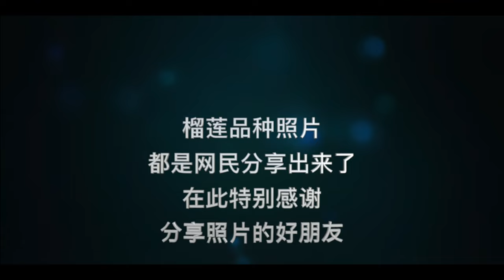Durian Blackthorn 榴莲黑刺 part2。小黑刺榴莲，有人叫做ochee 也有人叫做 black thorn. 小黑刺在30天会有什么变化呢? 榴莲哥阿义 带你走遍马来西亚榴莲园。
马来西亚黑刺榴莲世界闻名， 让我们用视频发给全世界， 让他发光发亮。Malaysian Black Thorn Durian is well-known in the world. Let us use the video to send it to the world.

00:00 - Introduction
00:30  content
03:30 ending

实地探讨 黑刺榴莲园

嗨 大家好 我是榴莲哥 阿义
很多人朋友问我 到底黑刺榴莲是怎样的
今天我榴莲哥 亲自带大家去榴莲果园
看一看小黑刺的成长过程

走 Let's go

哇 你看这个榴莲非常漂亮的
吖 有一条须的啊
这个不是说黑刺榴莲才有啊
猫山王榴莲也是有的
在小粒的时候 可以看到很明显啊
这个榴莲树 有多高多矮
我们看一下 这个是我的手
我放下来 就在地上了
然后地上 就在这边了
我们在远距离 看一下
我们的榴莲猫山王树 就是这么大颗
看到榴莲长得这么大了 心里很爽

这颗榴莲树 非常小
走近一点 看一看这棵树
心里非常爽 看了嘴巴笑一笑
榴莲老板全部都笑一笑
已经这么大粒了 比我的手还小一点的
可以说拳头这么大粒
这里还有更大粒的
非常棒的一棵榴莲树
各位网友 过来看一下 这粒榴莲
这么矮 非常可爱的榴莲
地上有这么高 不到3尺 就看到榴莲了
应该说是到我的腰这么高
感觉非常兴奋

看到这些榴莲 感觉非常好
 这粒是黑刺 注意这里 和猫山王是不一样的
为什么人家叫他做黑刺
因为这边有这一条黑色的刺
其实这条刺 也不是全黑色
左看右看 也没有看到黑色的刺
这条特别的美
而且也不是黑色的 是青色的
所以我们在果园里面
可以看到各种各样的榴莲
今天我们终于大开眼界了

我很喜欢这颗树
每一次过来我都要看他
我很 sayang 他
我的手有这么大 他比我的手还大
朋友说  一个月就会掉了吗
老板说  一个月还不会掉
这些是我们已经做修果了
如果榴莲花太多 我们一定要做修果
这些都是修果留下来的痕迹
不可以留太多
榴莲太多在一支树干是不好的

To explore the Blackthorn Durian Farm

Hi everyone, I'm durian taukeh Ahyi
Many friends asked me what the black thorn durian is looked like
Today, I am going to show you the durian farm and the small Ochee
Take a look at the growth process of the little black thorn

go Let's go
Wow you see thr durian is very beautiful
wow it has a "beard"
This is not to say that black thorn durian only has it.
Musang King durian is also available
It can be seen clearly when the particles are small.
How tall is this durian tree?
Let's see this is my hand
I put it down on the ground
Then the ground is here
Let's take a look from a distance
Our durian Musang King tree is this big
Seeing the durian grow so big, I'm very happy

This durian tree is very small
Come a little closer and take a look at this tree
I was very happy and excited
The durian bosses all smile
Already so big, a little smaller than my hand
It can be said that as big as the size of fist
There is a bigger durian
A very nice durian tree
Friends, come and take a look at this durian
Such a short & very cute durian
Here is height of the ground , less than 3 feet, you can touch the durian
It should be said to be as high as my waist
feeling very excited

It feels so good to see these durians
 This is a black thorn. Note that it is different from Musang King.
Why do people call him Black Thorn
Because there's this black thorn here
Actually, this thorn isn't all black.
I looked left and right, but I didn't see any black thorn
This is a special one
And it's not black, it's cyan
That's why  we're in the durian farm
A variety of durians can be seen
Today we finally opened our eyes (old saying-we experienced it)

i like this tree very much
I pay her a visit every time I come
i really "sayang" (love) her
My hand is that big,and she is bigger than mine
My friend said it will fall off in a month?
The boss said it won't fall off in a month, NOT YET
The fruits pruning that we have already done
If there are too many durians, we must do fruit pruning
These are the traces left by FP (fruit pruning)
the durian farmer won't keep it too much
Too much durian in one trunk is not healthy for the durian tree